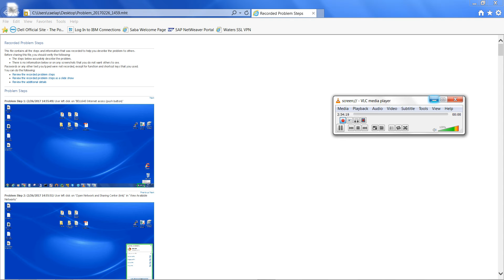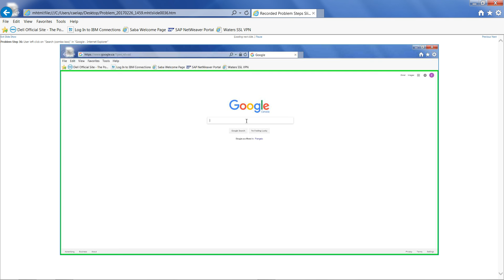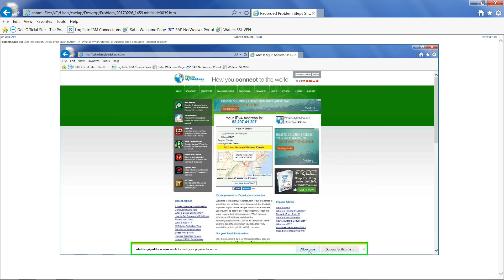How to setup a VPN in Windows 7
VPN configuration into Windows 7.